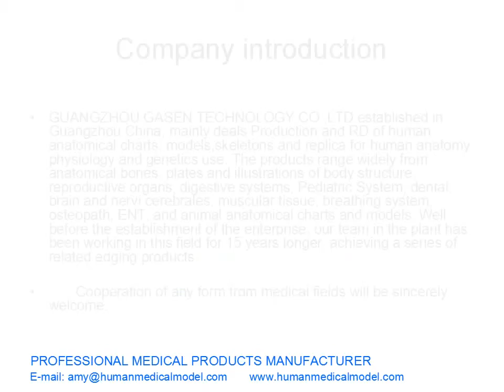MODELE MEDICAL DE CARDIO-GORGE ENT MÉDICALE ANATOMIE DU POUMON MODÈLE GASEN XZ007（副本）